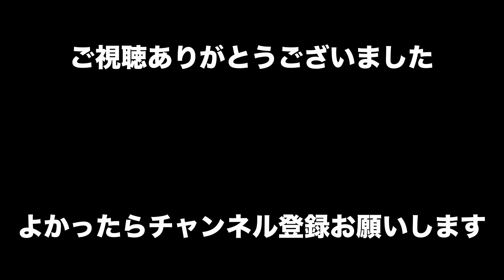【東京ブギウギ（ボーカル：上野美輝）】結成49周年レギュラーコンサート 2024～石本敏夫氏 追悼コンサート～より 2024年6月2日 場所：サンビームやない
【ビッグバンドジャズは永遠】
石本敏夫 プロフィール
石本敏夫
スイング・スターズ・オーケストラバンドマスター
1947年12月3日生まれ。
高校入学時、吹奏楽部の演奏に惹かれてトロンボーンを始める。
吹奏楽部の仲間とジャズを演奏する楽しさに目覚め、以来、ジャズの虜となる。
1975年、ジャズ好きの社会人が集まり、平生町にてアマチュアバンドを結成。
生音（ピュアサウンド）での演奏にこだわり、地元の皆様に広く楽しんでいただけるバンドを目指し、バンドマスターとして49年間活動を続ける。
2023年12月、48周年スペシャルコンサート（アクティブやない）での演奏がラストステージとなる。
2024年3月11日永眠 享年76歳

Swing Stars Orch. Members（スイングスターズオーケストラメンバー）
Saxophone（サキソホーン）
岩田伸治 岡本幸恵 山田俊之 中林祐子 小川貞夫（賛助出演）金子利恵子（賛助出演）
金子里恵子 山本裕次
Trumpet （トランペット）
立川覚 谷村泰慶 高洲光一郎（賛助出演）中本愛望
Trombone （トロンボーン）
寳迫智美（賛助出演）榎本朋子 山本恭兵（賛助出演）山本裕美 佐川正友
Rhythm section （リズムセクション）
Piano & Synthesizer （ピアノ＆シンセサイザー）松井亜沙美 松永香織
Guitar（ギター）重村佳男（賛助出演）
Bass（ベース） 安平翔太 古谷充
Drums & Percussions （ドラム＆パーカッション）清水敏昭 平田加寿子
Vocal （ボーカル）　KIHO（きほ）　上野美輝    サンディ

司会
せがわ よしみ
瀬川嘉   Segawa Yoshimi

広島県呉市出身。現在は周南市在住。
RCC （中国放送）アナウンス教室基礎科・専攻科修了
1993年山口放送株式会社アナウンス部入社
1997年フリーアナウンサーへ
ささやかでも、野に咲く春の花のように、人の心に寄り添えるしゃべり手でありたいと思っています。
‹現在の担当番組と活動›
KRY ラジオ 月曜日～金曜日あさ7:45～8:00 歌のない歌謡曲
KRY ラジオ 日曜日ごご2:00～2:30 ちひろDEブレイク
趣味：天体観測（うべ天文同好会所属）、書道、着物、ヴァイオリン、フランス語会話、筋トレ

主催 スイング・スターズ・オーケストラ
協賛 株式会社 アデリー
後援 平生町教育委員会

〇演出・構成：石本敏夫

〇舞台監督：水津圭器

スイング・スターズ・オーケストラ＃東京ブギウギ＃上野美輝

〇音響：横山義郎

〇照叨：（株）やの舞台美術

〇ビデオ撮能：ネットワーク有限会社/アトム電器田布施店

〇プログラム印刷：さかもと印刷

〇プログラム作成：吉野公成 佐川正浩